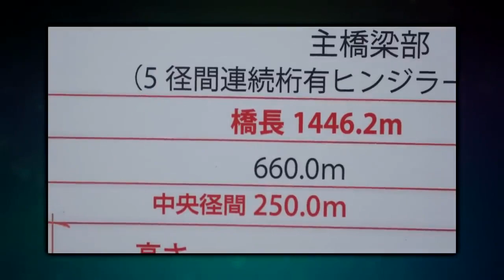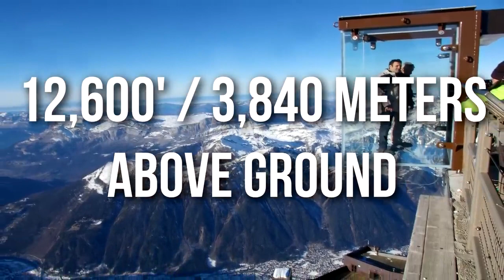Scariest Bridges In The World